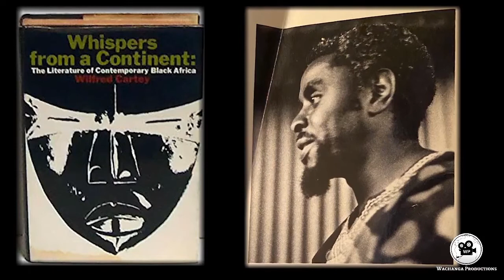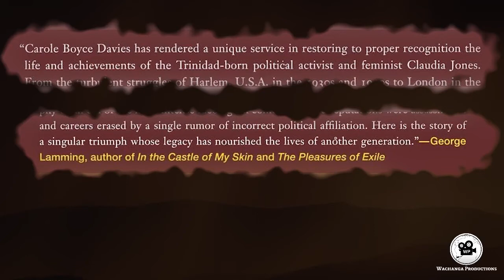Prof. Carole Boyce Davies reflects on contributions of George Lamming (Clip)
Prof. Carole Boyce Davies reflects on the writings, activism, and cultural contributions of George Lamming.  Only four days short of his 95th birthday at the time of his death, Lamming connects us to the Caribbean history in particular, and to global history in general, in ways that we read in history books. He belongs to a generation of writers, intellectuals, and activists that witnessed major transformations in the Black world, and he was able to write in an equally transformative way about what he witnessed.